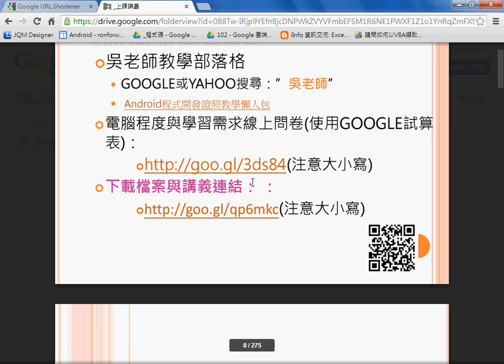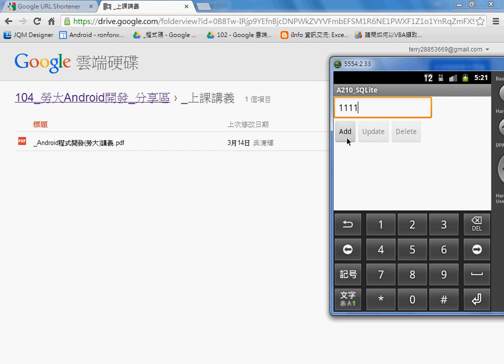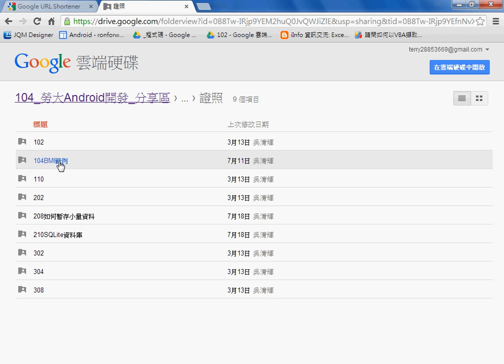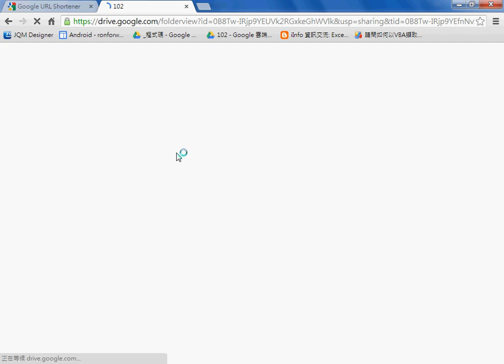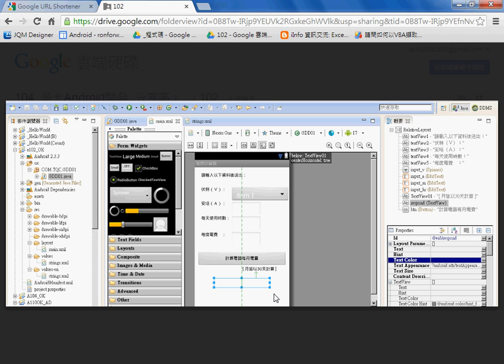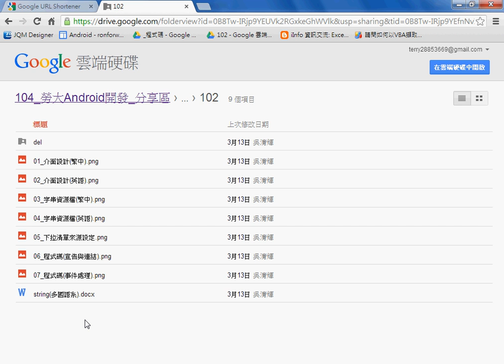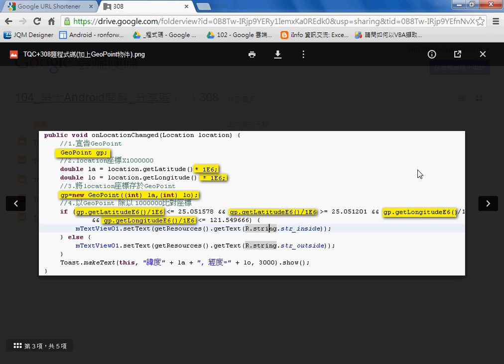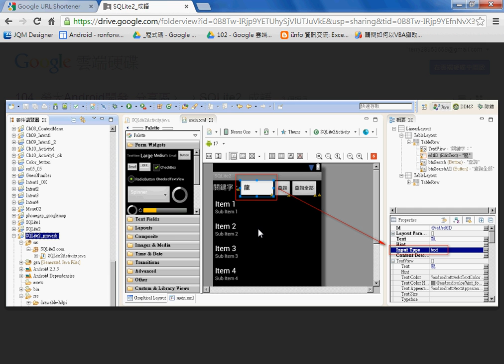01 雲端資源說明與重點回顧